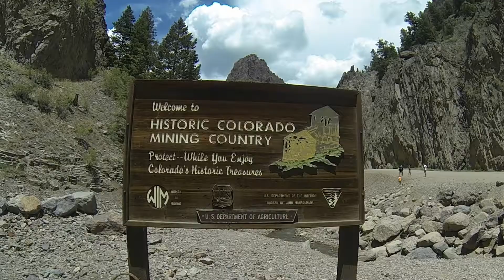Creede Co. Just looking around